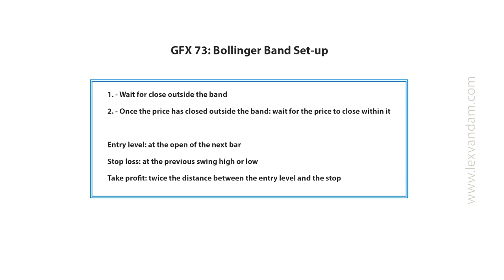Million Dollar Traders Course Preview: [Technical Strategies: Range Trading Setups]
WATCH THIS VIDEO PLUS OVER 50 MORE IN FULL WITH THE MILLION DOLLAR TRADERS COURSE

In this short preview of the Million Dollar Traders Online Course, Hedge Fund Manager Lex van Dam explains his trading process and reveals how you can learn to trade like the professionals by applying this to the latest market intelligence available via the Academy.

About Lex van Dam and the Lex van Dam Trading Academy:

As one of London's most respected hedge fund managers, Lex van Dam has traded everything from crude oil to credit default swaps over a 20 year career that has seen him lead trading desks at the likes of Goldman Sachs and GLG partners.

In 2008 Lex produced Million Dollar Traders, a three part series that aired on the BBC where he proved that ordinary people could be taught to become successful traders. The experiment proved particularly interesting because not only did Lex back his traders with $1 million of his own money, but the group in fact went on to perform better than the professionals.

Whilst Lex continues to trade at his Hedge Fund, he also provides online education to allow people to learn his methods via the Lex van Dam Trading Academy.